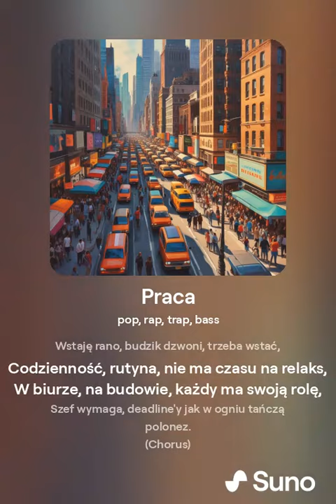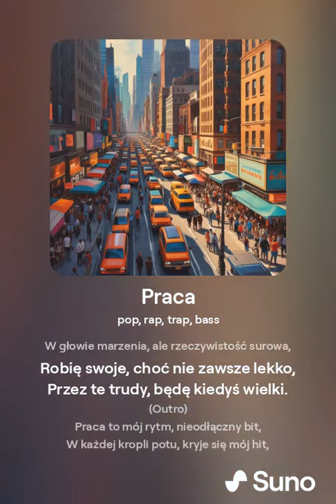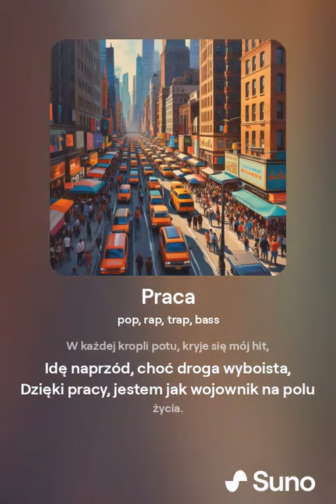Praca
Tytuł: Praca
Artysta: XPaweloGamesX
Gatunek: Hip-Hop/Rap
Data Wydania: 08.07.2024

Opis:

„Praca” to energetyczny utwór hip-hopowy, który łączy dynamiczny rytm z mocnymi, przemyślanymi tekstami. Artysta w swoich wersach porusza temat codziennej harówki i wyzwań, z jakimi spotyka się podczas pracy, przy czym odnosi się do szeroko pojętej pracy, z akcentem na działalność w internecie, w tym na platformie YouTube.

Zwrotka 1:

Pierwsza zwrotka utworu wprowadza nas w tematykę utworu, podkreślając intensywność codziennych obowiązków. Teksty są pełne obrazowych metafor i silnych przekazów, które oddają zmagania i determinację artysty w dążeniu do celu. Rytm jest szybki i dynamiczny, co oddaje pośpiech i napięcie związane z pracą.

Refren:

Refren jest chwytliwy i zapadający w pamięć, z powtarzającą się frazą „Pracuję jak za trzech”, która podkreśla ogromny wysiłek wkładany w codzienne obowiązki. Muzyka w refrenie nabiera dodatkowej energii, wprowadzając słuchacza w stan euforii i motywacji.

Zwrotka 2:

Druga zwrotka kontynuuje temat ciężkiej pracy, tym razem bardziej skupiając się na specyfice pracy w internecie i na YouTube. Artysta dzieli się osobistymi doświadczeniami, trudnościami i sukcesami związanymi z prowadzeniem kanału na YouTube, tworzeniem treści i zdobywaniem widowni. Muzyka pozostaje intensywna, wspierając narrację tekstu.

Most:

Most utworu wprowadza moment refleksji, gdzie tempo nieco zwalnia, a artysta snuje przemyślenia na temat sensu pracy i motywacji, które go napędzają. To chwila wytchnienia przed ostatnim, energicznym refrenem.

Refren:

Ostatni refren ponownie eksploduje energią, przypominając słuchaczowi o przesłaniu utworu – ogromnym zaangażowaniu i determinacji, które są niezbędne, aby osiągnąć sukces w pracy, zarówno w tradycyjnych zawodach, jak i w nowoczesnych formach działalności, takich jak YouTube.

Outro:

Outro kończy utwór mocnym akcentem, pozostawiając słuchacza z motywującym przesłaniem do dalszej pracy i dążenia do swoich celów.

Wnioski
„Praca” to utwór pełen energii i pasji, idealny dla każdego, kto szuka motywacji do ciężkiej pracy i wytrwałości w dążeniu do sukcesu. Dynamiczne beaty i przemyślane teksty sprawiają, że utwór ten na długo pozostaje w pamięci słuchacza.